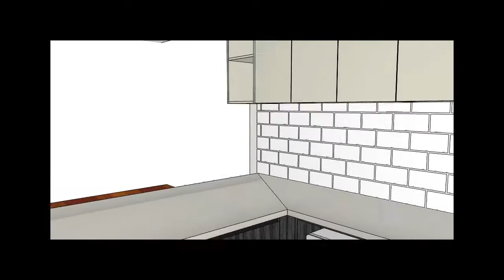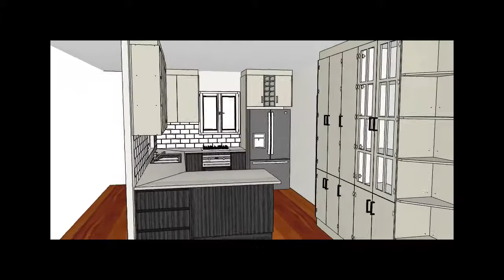Kitchens Townsville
Watch and see the video design preview come to real life with photos of the finished kitchen.

3 Steps To Your Dream Kitchen
1. Get Inspired. Get ideas. Relax. Visit our design showroom. Take in our Kitchen Education Tour. Look through our galleries. Learn what is possible. What things cost.
2. Meet with our fabulous Design Team. Discover more options. Different ways. Latest trends, best designs. Mistakes to avoid. Decades of knowledge. We simplify it for you.
3. Your design is ready. You see it as a 3-D Video Preview. Check it again. Together we fine-tune the design to "perfect". Done!

Townsville New Kitchen Showroom

Bill & Ben the Cabinet Men
9 Greg Jabs Drive, Garbutt, 4814